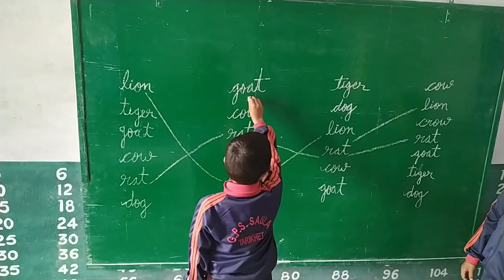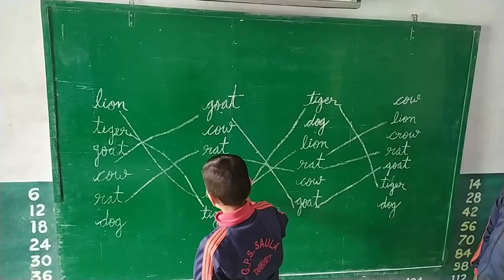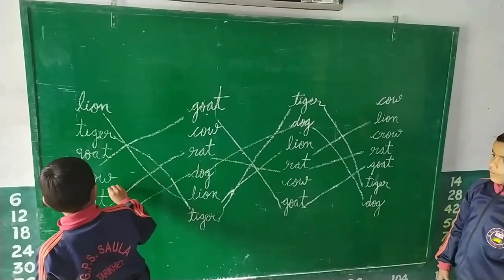school activity/school readiness activity/खेल गतिविधि/school activity/school readiness activity